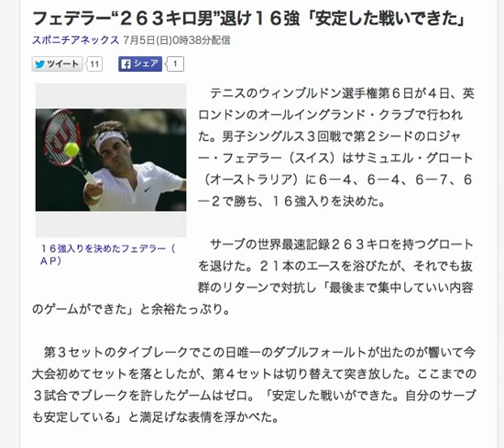フェデラー“２６３キロ男”退け１６強「安定した戦いできた」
１６強入りを決めたフェデラー（ＡＰ）
　テニスのウィンブルドン選手権第６日が４日、英ロンドンのオールイングランド・クラブで行われた。男子シングルス３回戦で第２シードのロジャー・フェデラー（スイス）はサミュエル・グロート（オーストラリア）に６―４、６―４、６―７、６―２で勝ち、１６強入りを決めた。

　サーブの世界最速記録２６３キロを持つグロートを退けた。２１本のエースを浴びたが、それでも抜群のリターンで対抗し「最後まで集中していい内容のゲームができた」と余裕たっぷり。

　第３セットのタイブレークでこの日唯一のダブルフォールトが出たのが響いて今大会初めてセットを落としたが、第４セットは切り替えて突き放した。ここまでの３試合でブレークを許したゲームはゼロ。「安定した戦いができた。自分のサーブも安定している」と満足げな表情を浮かべた。